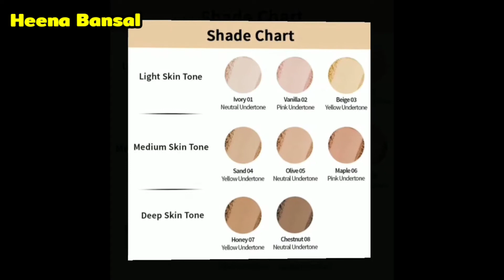Nykaa All Day Matte Compact Powder | Honest Review & Demo | Shade 04 - Sand | Heena Bansal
In this video, I am going to review and give demo of Nykaa All Day Matte Compact Powder. The shade I have reviewed in the video is Sand - 04. This shade perfectly matches my skin tone.

SHORTS

MAKEUP VIDEOS

RECOMMENDATION

HAULS

REVIEWS

DIY

HAIR CARE

VLOG

LIPSTICK COLLECTION